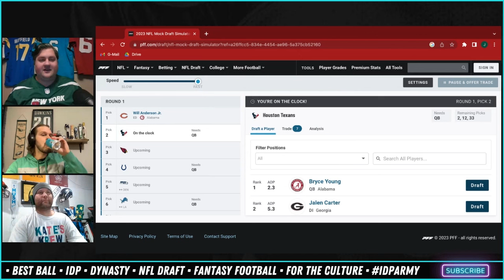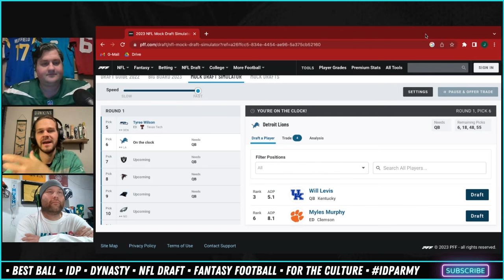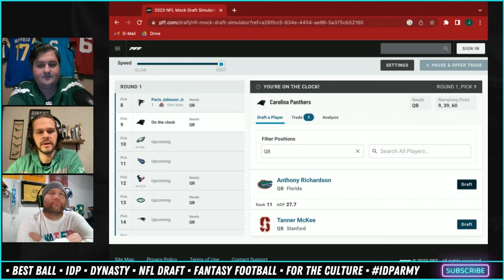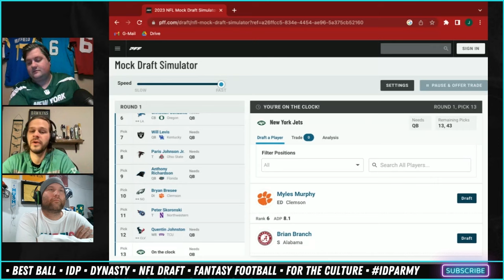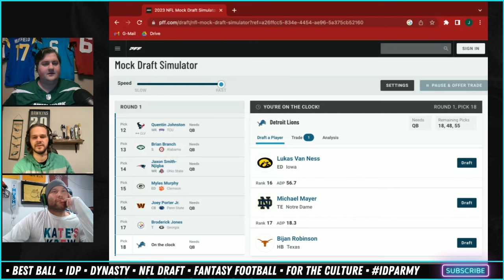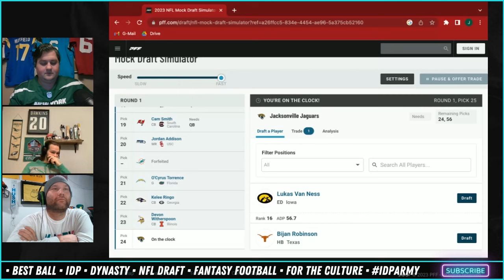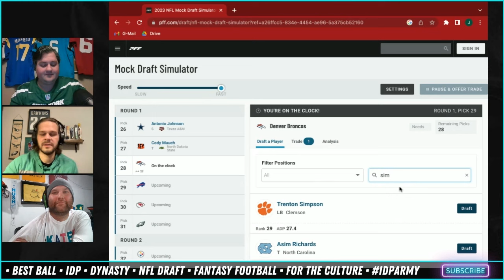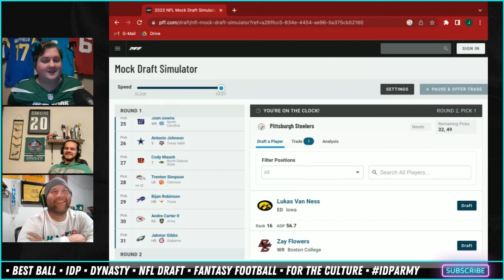Mock Draft 1.0 - NFL Mock Draft 2023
The Offensive Points crew breaks down the 2023 NFL Draft in this way to early 2023 Mock Draft.

Ultimate Fantasy Index - NOW Available via Channel Membership!!
-Full Stack Tiered Fantasy Rankings UPDATED DAILY!